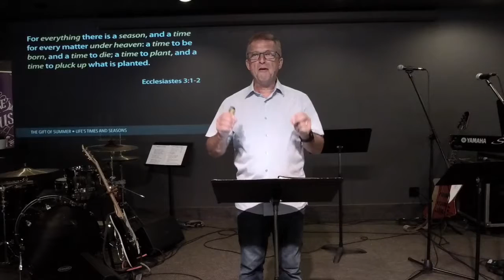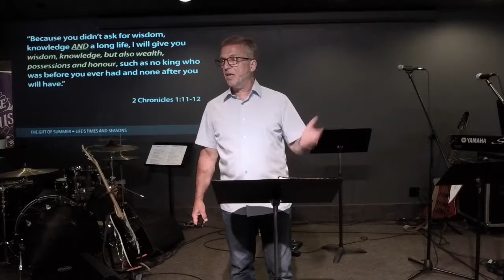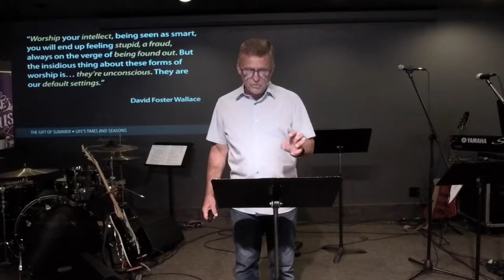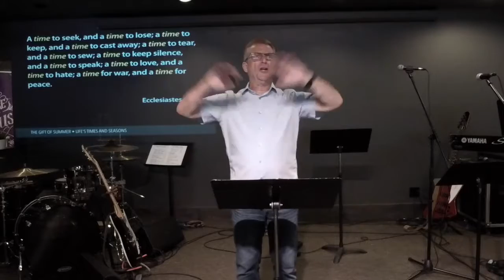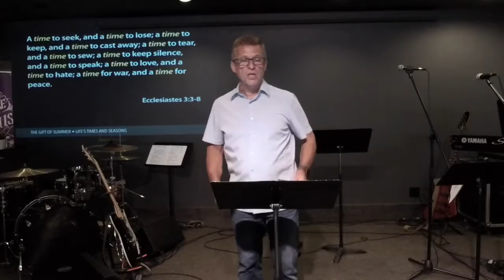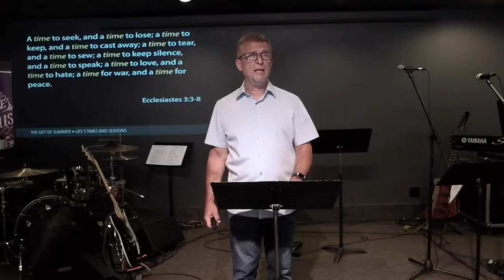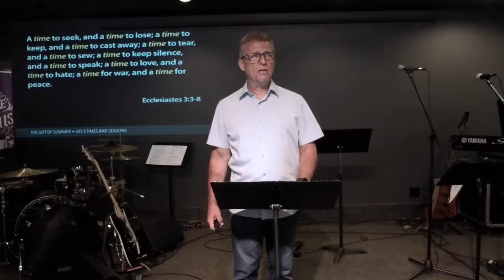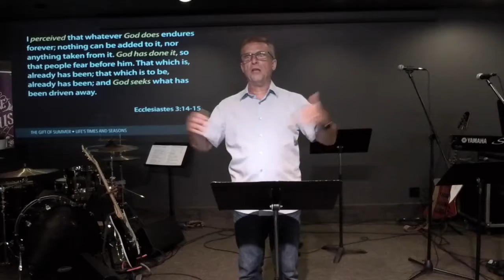The Gift of Summer Part II • Ecclesiastes 3:1-15 • July 15, 2018 • Pastor Glenn Davies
The words of wisdom written by King Solomon over 3,000 years ago were made famous by the Byrds in 1965 with their hit song, Turn, Turn, Turn, (For Everything There is a Season). At the time they inspired young men and women who were seeking peace in our broken world. The wisdom is timeless! Join as we ask the question, "What season of life am I in," and how to find joy in every season.